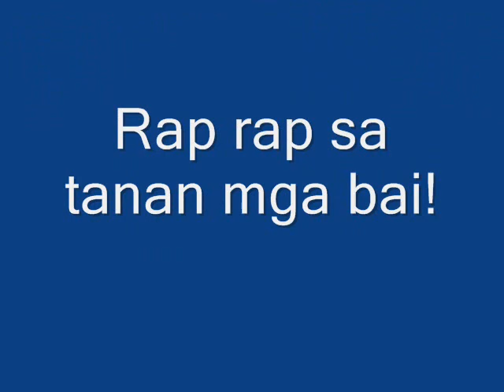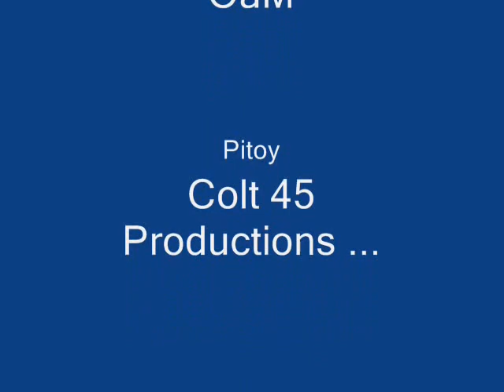Bring Me To Life Kalmar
Graduation pictures from Kalmar SRP ug uban sa mga guys ug friends. Guys whats up! :-)